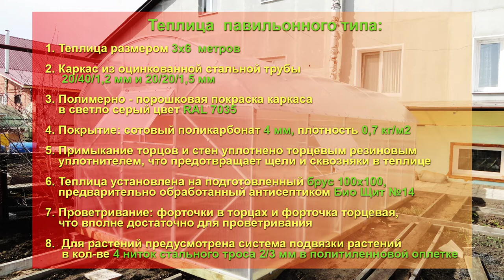УСИЛЕННЫЙ КАРКАС? ОЦИНКОВАННАЯ ТРУБА? ПОЛИМЕРНО ПОРОШКОВАЯ ПОКРАСКА? ТЕПЛИЦА "ПАВИЛЬОН 3М"!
Расскажем о теплице подробнее: Теплица павильонного типа с высотой стен 1650мм и полукруглой крышей высотой 2400мм. Специально разработанная конструкция для высокорослых растений. 100% использование площади теплицы. Размеры теплицы стандартные 3х6 метров. Теплица покрыта СПК 4мм, плотностью 0,7 кг/м2. Проветривание: форточки в торцах и форточка торцевая, что вполне достаточно для хорошего проветривания. Каркас: изготовлен из оцинкованной профильной трубы 20х40х1,2мм и 20х20х1,5мм, с последующей полимерно порошковой покраской в светло серый цвет RAL 7035. Арки усиленные в виде ферм и шагом 950мм. На теплицу действует гарантия по снеговой нагрузке до 128кг/м2,  10 ЛЕТ, что дает гарантия? Что не надо ездить и чистить зимой снег и не переживать: раздавит или не раздавит снегом теплицу!  Для растений предусмотрена система подвязки растений, в кол-ве 4 ниток стального троса 2/3мм в полимерной оплетке. Теплица установлена на подготовленный брус 100х100 собраный на усиленные пластины и уголки, предварительно обработанный антисептиком Био Щит №14. Примыкание торцов и стен уплотнено торцевым резиновым уплотнителем, что предотвращает щели и сквозняки в теплице. Данная теплица на многие годы будет радовать своего владельца богатым урожаем, и доставлять удовольствие от эксплуатации теплицы!